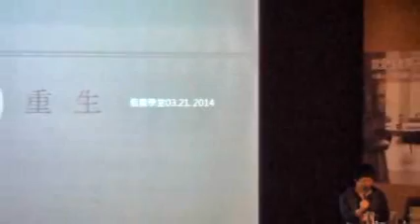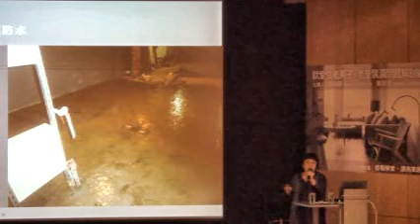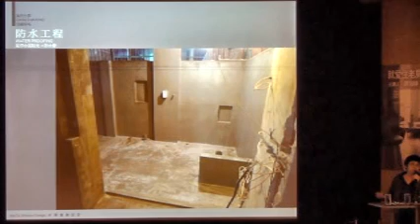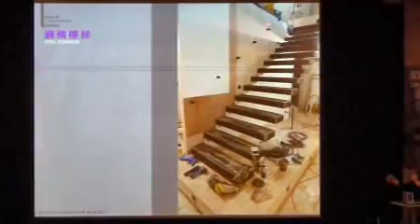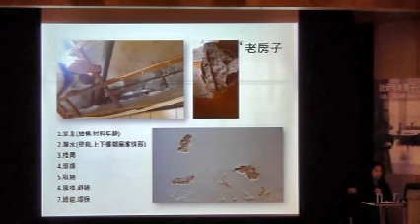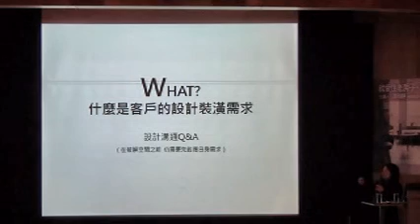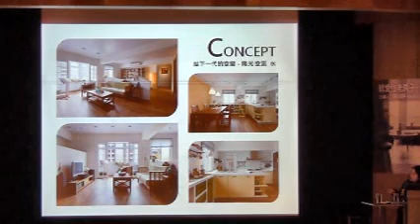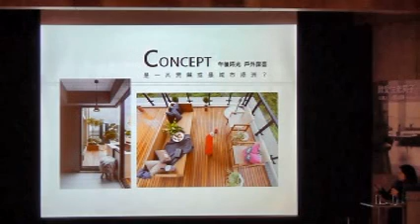20140321就愛住老房子-老屋裝潢問題解剖術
近年來，老房子的改造十分盛行。如何改造老房子打造出獨特的個人居住品味，則是居住老房子的人關注的重點。兩位設計師將以不同的老房子新生的案例做分享，並且提供您整治體弱多病的老屋狀態好方法，進而將新舊空間元素揉合成獨特生活空間。